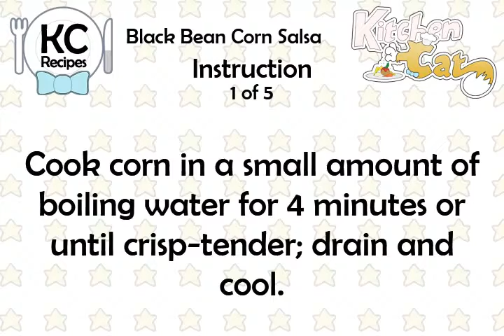Black Bean Corn Salsa - Kitchen Cat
★ Kitchen Cat ★ Black Bean Corn Salsa Recipe.
For this recipe you will need:
✰ ✰ ✰ ✰ ✰ INGREDIENTS ✰ ✰ ✰ ✰ ✰
1 1/2 c : Fresh Corn ; Cut From Cob
1 md : Sweet Red Pepper; Chopped
1 : Clove Garlic; Pressed
2 tb : Lime Juice
2 ts : Fresh Cilantro; Chopped
1 : Jalapeno Pepper; Seed &amp;
1 c : Canned Black Beans; Rinsed
1/4 ts : Salt
1/4 ts : Pepper